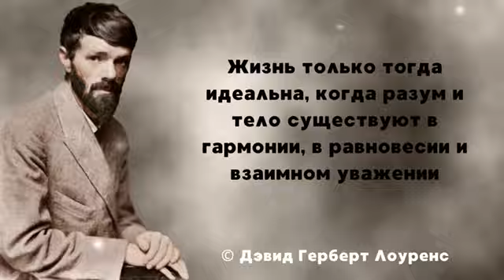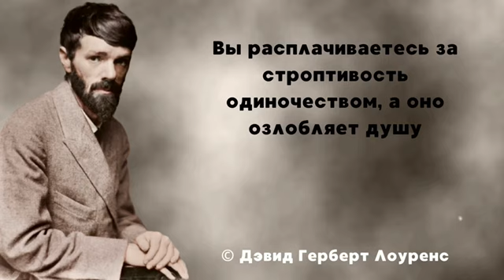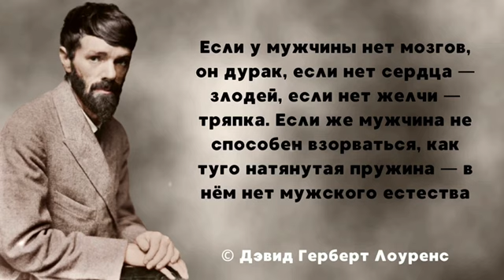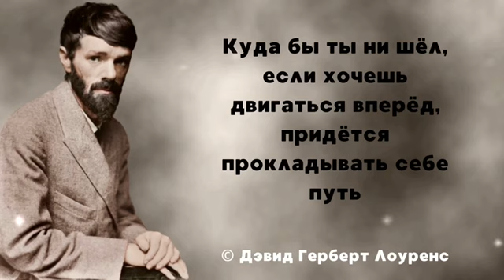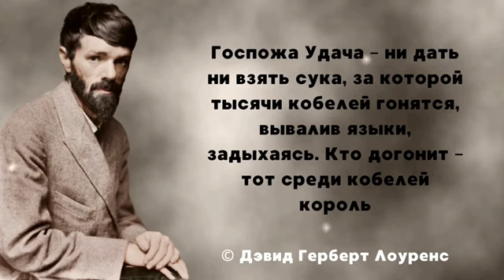Цитаты Дэвида Герберта Лоуренса об отношениях, чувствах и любви. Замечательные высказывания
Дэвид Герберт Лоуренс - это один из самых известных английских писателей начала ХХ века. В своих романах он пропагандировал собственное мировоззрение. Писатель призывал отказаться от влияния дегуманизирующего индустриального общества. Взамен он предлагал вернуться к спонтанной и естественной жизни